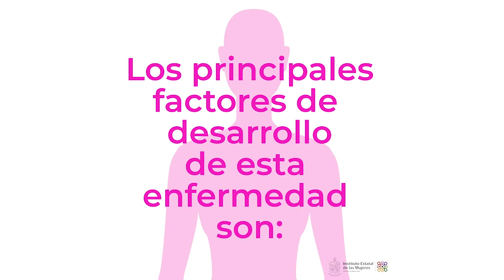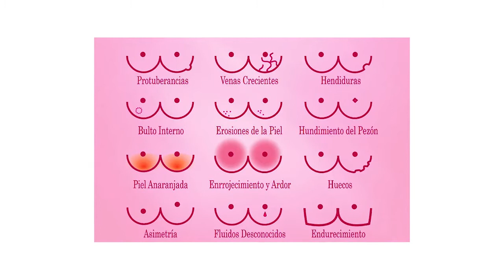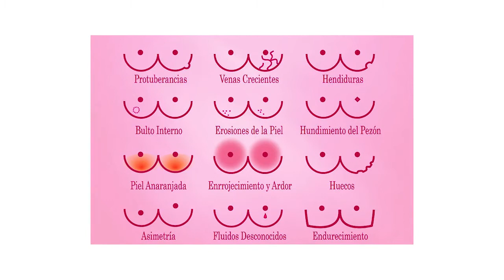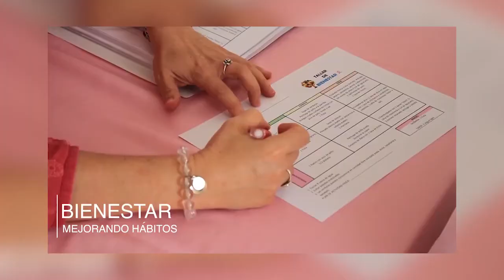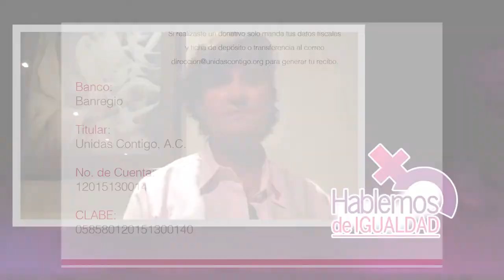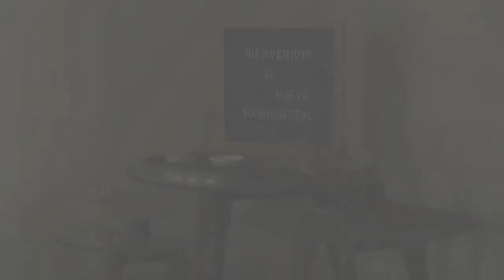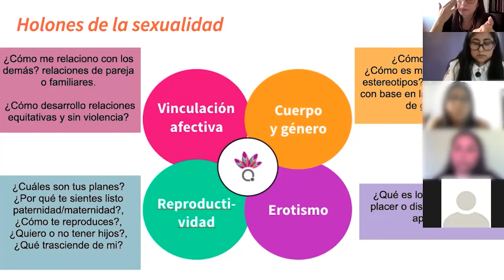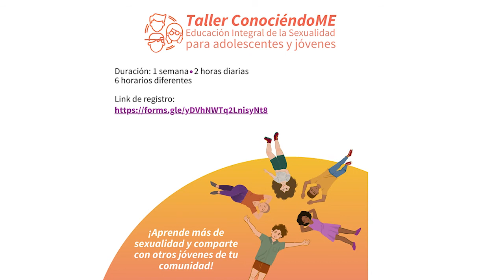Hablemos de Igualdad 28/Oct